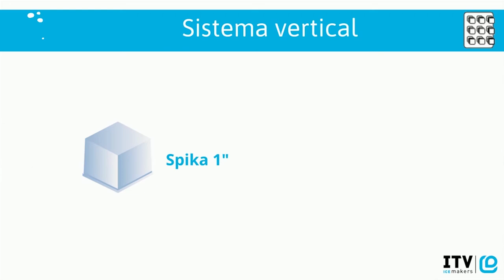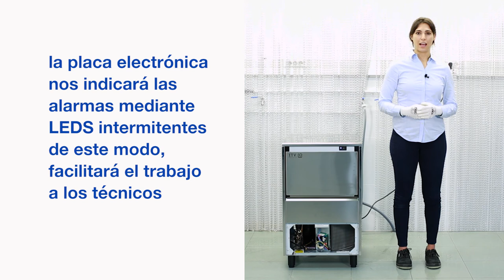Funcionamiento máquina de hielo Spika - ITV Ice Makers